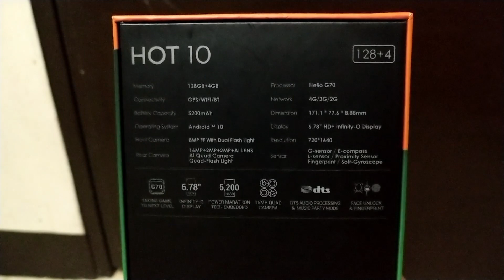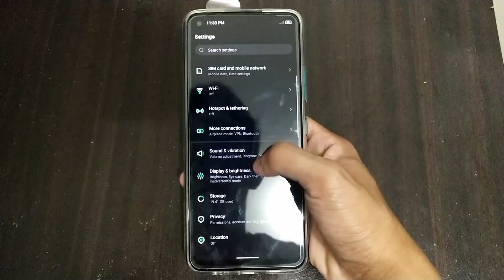Infinix HOT 10 Unboxing Android Phone Gaming Phone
BODY - 171.1 x 77.6 x 8.9 mm
MAIN CAMERA - 16 MP - wide
                     - 2 MP - macro
                     - 2 MP - depth
Video - 1080p@30fps
SELFIE CAMERA - 8 MP, (wide)
Video - 1080p@30fps